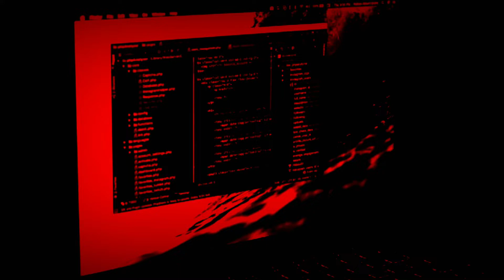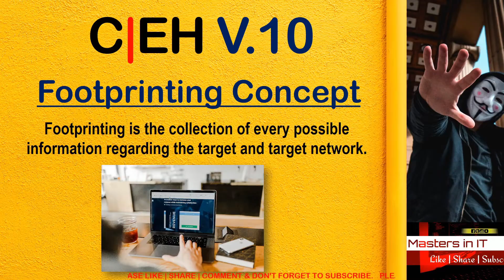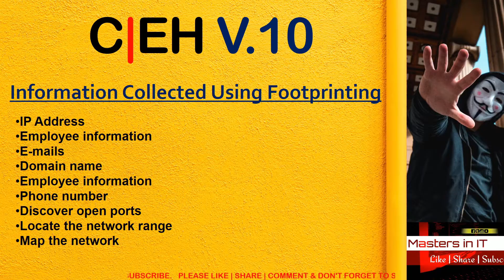What is footprinting in hacking || Types of footprinting || All detail in Hindi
Welcome to another exciting episode from Cyberwings Security! In this video,

In this video, we're delving into the intriguing world of cybersecurity to unravel the concept of "Footprinting" in hacking. We'll explore the various types of footprinting techniques, providing insights into how hackers gather crucial information about their targets.

Key Topics Covered:

Introduction to Footprinting: We'll start by demystifying the fundamental concept of footprinting in the context of hacking. You'll gain a clear understanding of how this reconnaissance phase is crucial for cyber attackers.

Types of Footprinting: Explore the diverse techniques used in footprinting, including passive and active methods. We'll delve into IP address discovery, domain information retrieval, and social engineering, among other tactics.

Information Gathering: Learn how hackers collect data about their targets, such as IP addresses, domain names, network layouts, and even personnel details. Understand the value of this information in the attack process.

Legal and Ethical Implications: We'll discuss the importance of ethical hacking and responsible disclosure, highlighting the legal and ethical boundaries that must be respected when conducting footprinting.

Real-World Scenarios: Explore real-world examples of how footprinting has been used in both ethical and malicious contexts. Understand how organizations use this knowledge to enhance their security measures.

Protection and Countermeasures: Discover the countermeasures organizations and individuals can take to protect themselves from being footprinted and mitigate the risks associated with this phase of hacking.

By the end of this video, you'll have a comprehensive understanding of footprinting in hacking, the various techniques employed, and the significance of responsible cybersecurity practices.